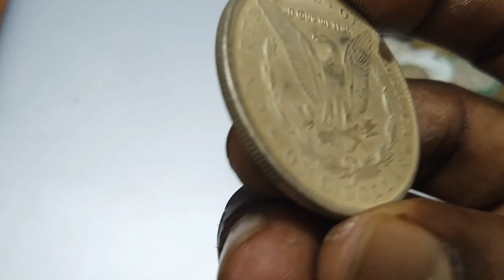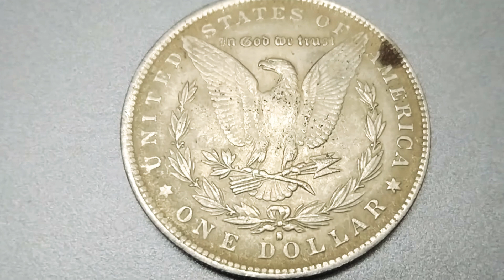One Dollar Coin | 1888 Morgan Dollars | E.Pluribus Unum | USA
1888 Morgan Dollars | E.Pluribus Unum | United States of America